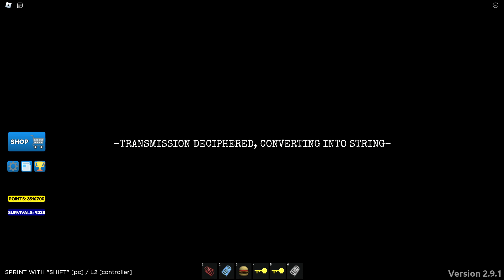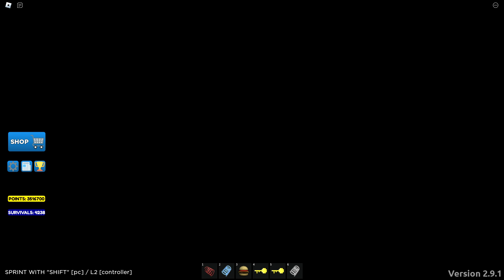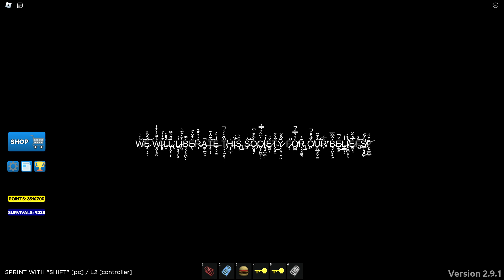Roblox | Disaster Warning (Patch) | THE END on Isla De Havoc (Survived)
What happens if you grabbed a shelter key from a loot chest and wanted to go into the shelter to survive a disaster, but instead you got a special game style known as "THE END"? That's exactly what happened in this video.

Sequence (In Order):
Super Gamma Rays, Lava Tsunami, Pink Corruption, Hellfire, Hypercane, Super Volcano (Ice Spikes & Dance of the Dead) (Super Lightning happening in the entire main sequence)

(At least the Lava Tsunami isn't small for once)

This will be my 4th THE END survival, and my 6th encounter overall.